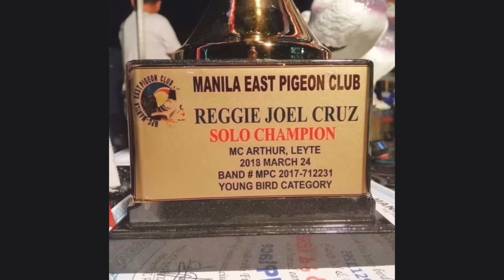MGA BAGONG PINAGPARES PARES |Reggie Cruz Loft & Aviary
Vlog Title: MGA BAGONG PINAGPARES PARES |Reggie Cruz Loft & Aviary